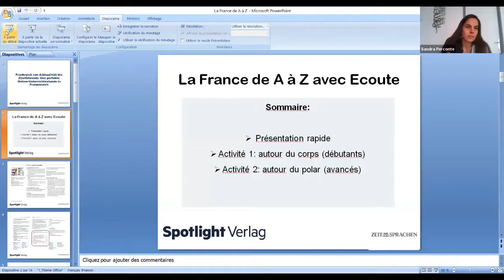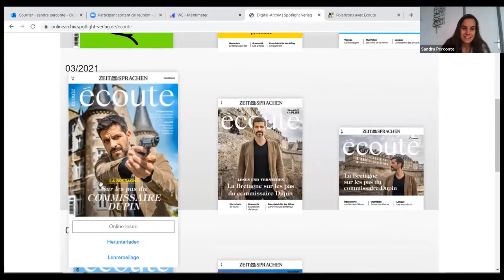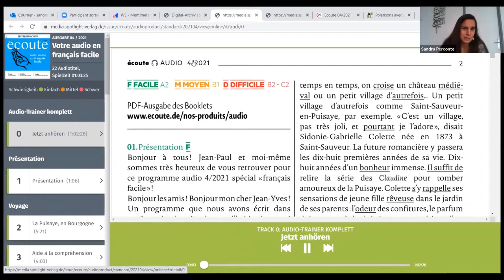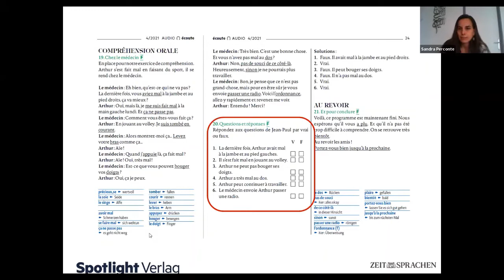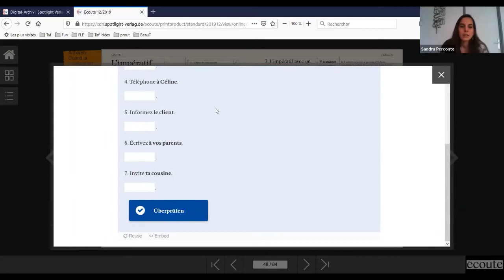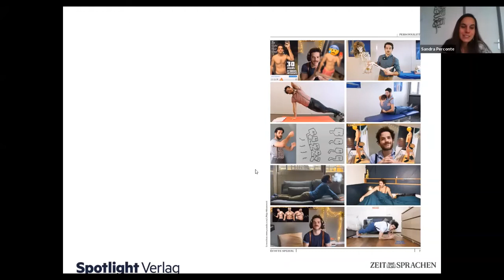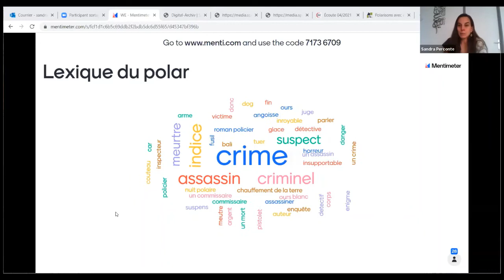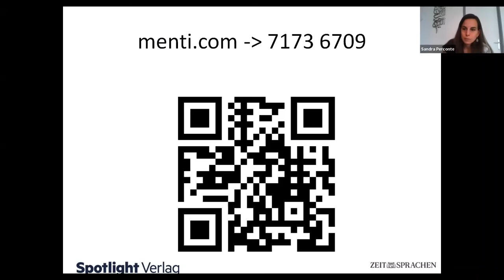Frankreich von A(ktualität) bis Z(ielführend): Ihre perfekte Online-Unterrichtsstunde in Französisch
Das Sprachmagazin Ecoute erscheint monatlich und bietet viel mehr als nur das Magazin. Sie finden neue und aktuelle Themen und Übungen auf der CD, im Übungsheft, und spannende Unterrichtstipps in der Lehrerbeilage. Im Anschluss des Webinars erhalten Teilnehmer einen kostenfreien Magazin-Zugang. Anhand konkreter Beispiele werden didaktische Anwendungen für den (online-)unterricht dargestellt.

Sandra Perconte ist seit 10 Jahren Französischlehrerin in München und unterrichtet u.a. an der Technische Universität München, der Volkshochschule, und dem Institut Français. Sie war Teil der Ecoute Redaktion (Spotlight Verlag) und bietet Online Schulungen für Französischlehrkräfte an.